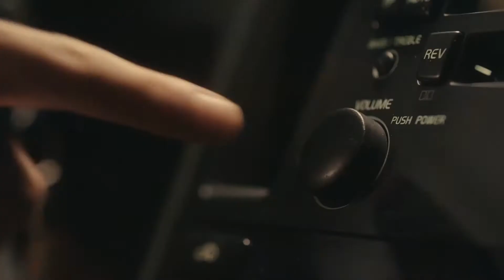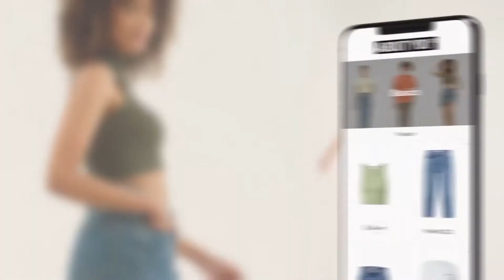Programmvorschau und Werbeblock (Pro7 MAXX 8.03.2021)ᴴᴰ